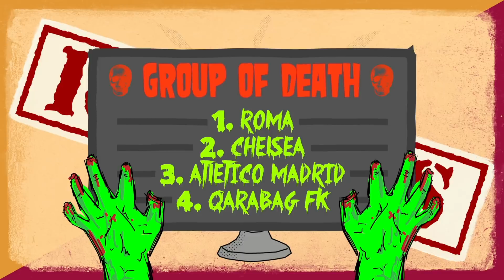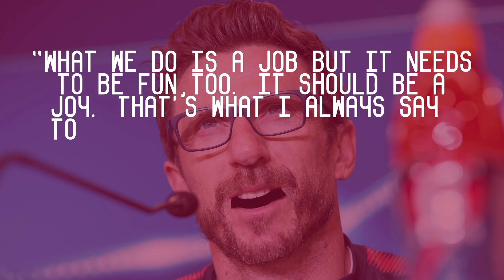How Rome Nearly Conquered The Whole Of Europe | COPA90 & Top Eleven Tactics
In collaboration with Top Eleven, we look at how Di Francesco's tactics have managed to get Rome to the semi-finals in a shocking comeback against Barcelona...Will they be able to do the same against Liverpool?

Thank you to Pagine Romaniste for allowing us to use their footage.

Music Licensed By:

ANW1964_07_Freeway-Beat